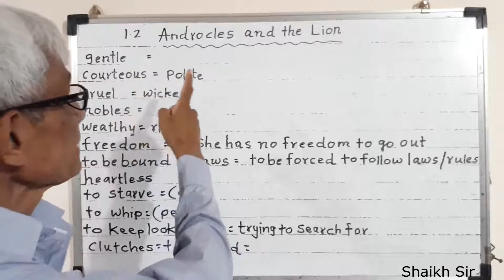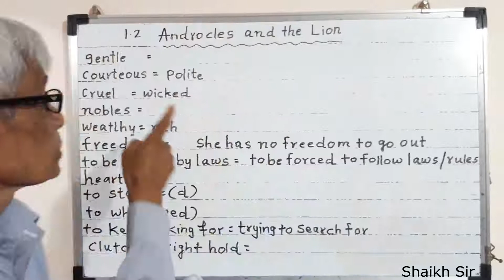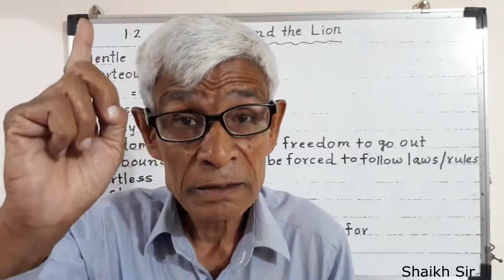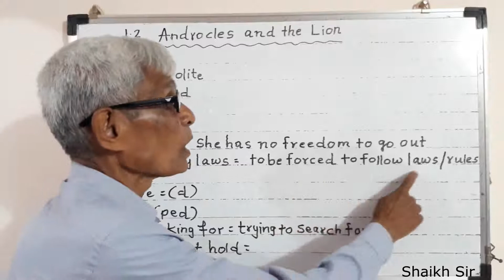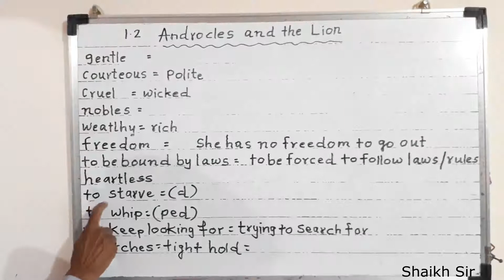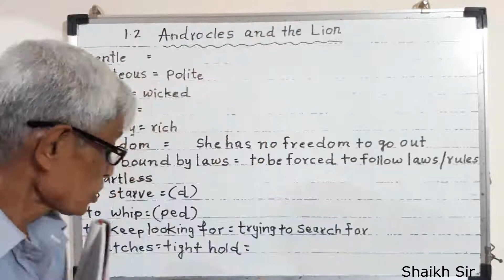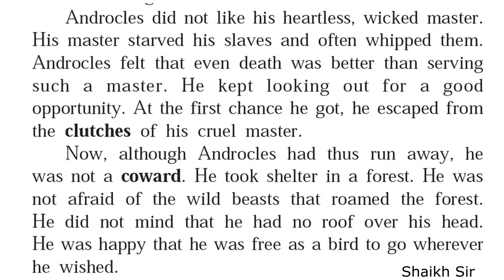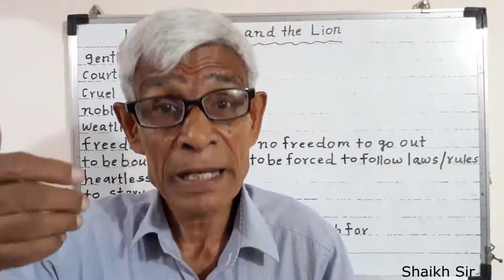Androcles and the Lion Part 2